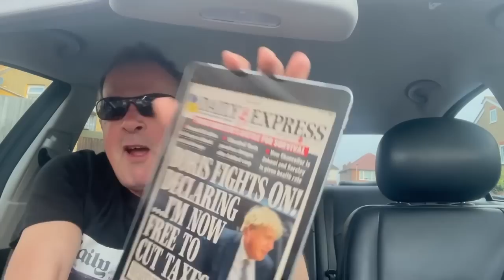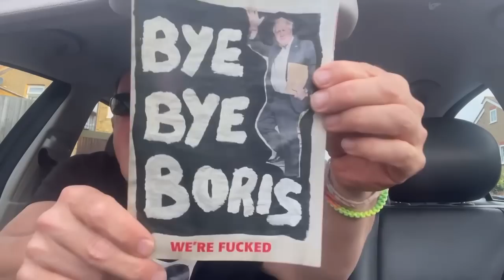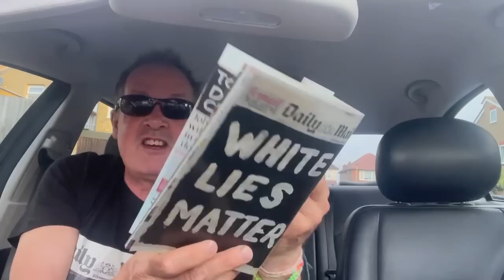On the brink Bye Bye Boris link in description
Bye Bye Boris